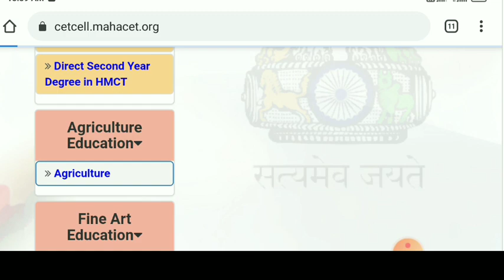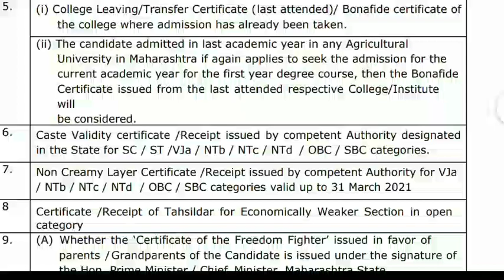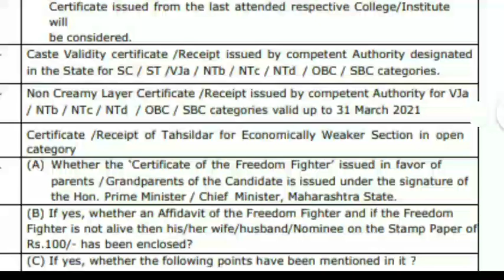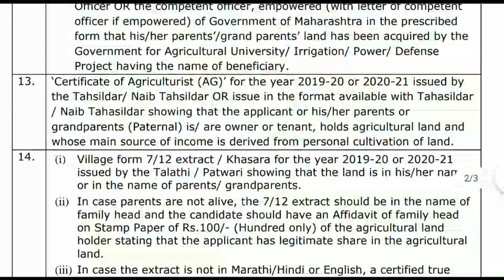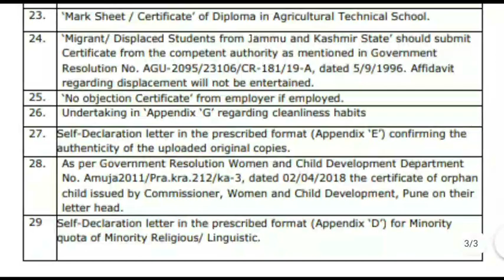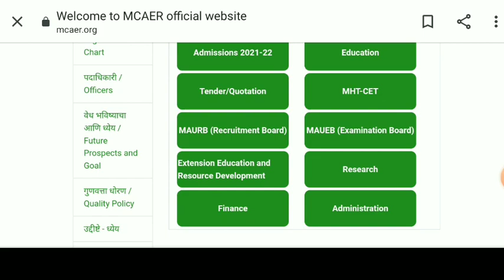BSc Agriculture Admission 2021 || Document Verification || New Websites 😳